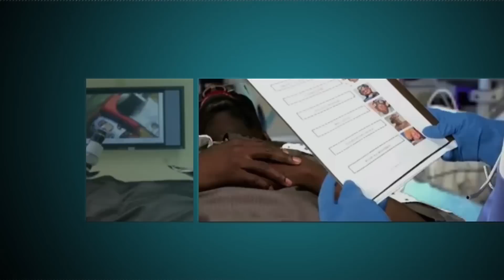SaharaTV Oct. 20 Inspire Segment with Monk of the Bandroidz